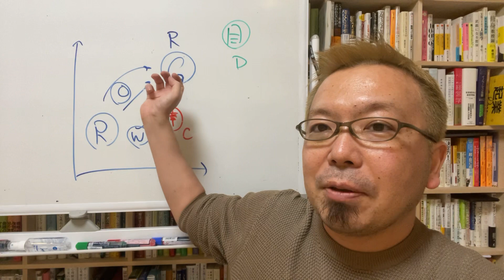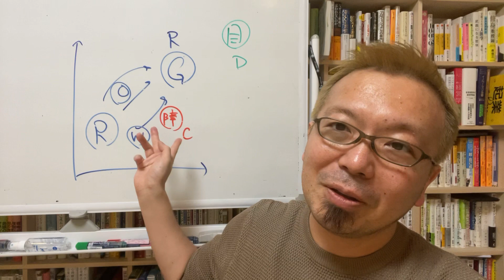批判的、批評的な自分にも活躍の場を！！【宮越大樹コーチング動画】